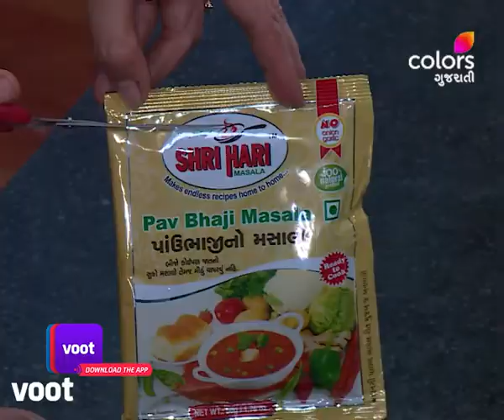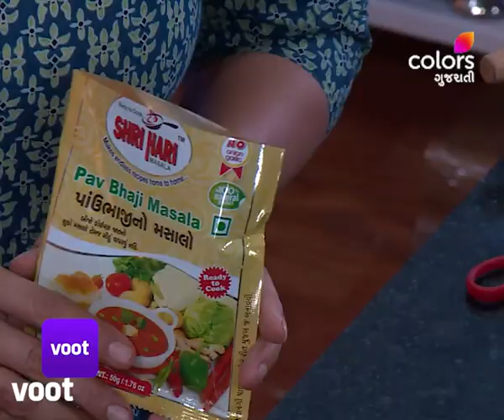Easy To Cook Recipes | Rasoi Show | રસોઈ શૉ | Pav Bhaji Masala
Are you craving for Pav Bhaji Masala? Here's the quick and easy version for you. Try it!